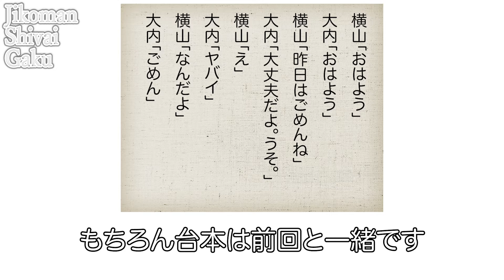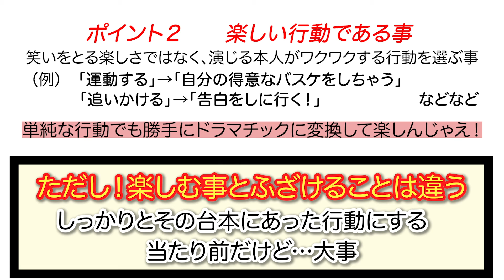JSG行動レッスン＃2時間目 「楽しい行動」反省編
前回ふざけてしまい申し訳ございませんでした。
なので今回も「楽しい行動」です！
真剣にやっております！

最後にわかりやすくまとめておりますので、そちらだけでもご覧ください。

まずは「行動」について学んでいきます！
全部でポイントは９つ！！
細かく一つずつ学んでいこうと思います！

少しでも、楽しい！為になった！と言う方がいましたら、